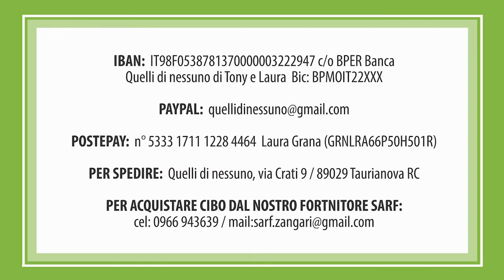Buongiorno da CIRO e BETTA ❤